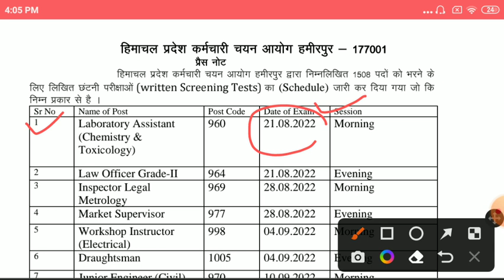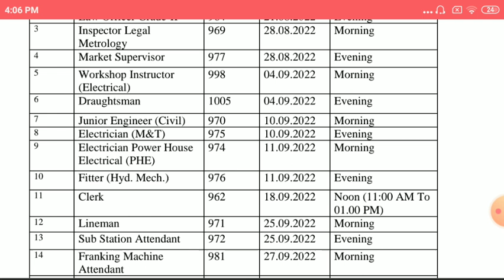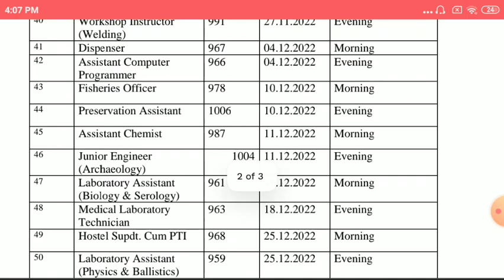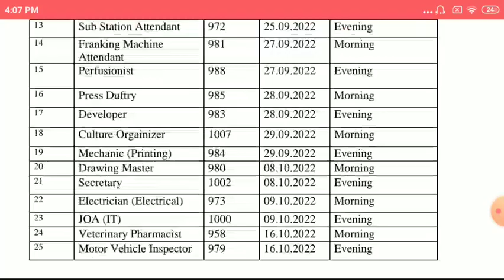HPSSC Hamirpur Exam schedule hppsc hpssc hamirpurboard # allexam# clerk joa(i.t.)